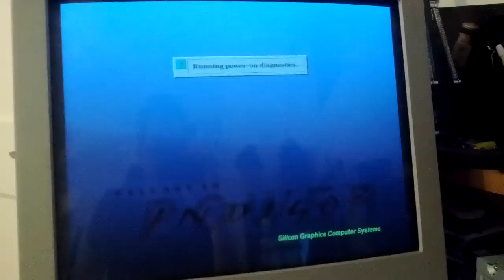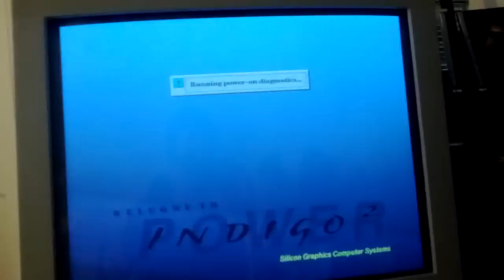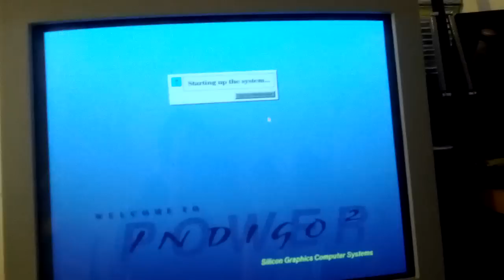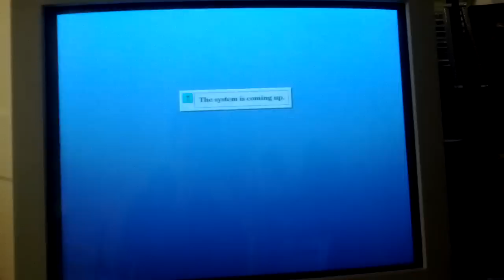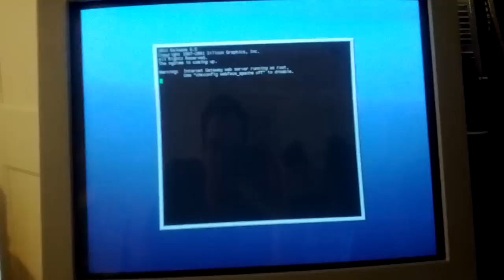Boot irix on SGI Indigo2